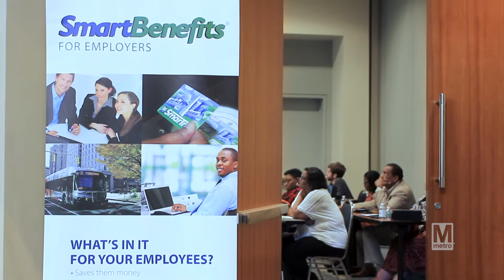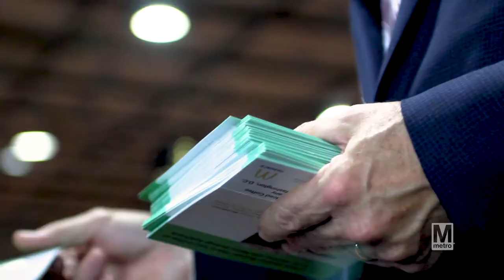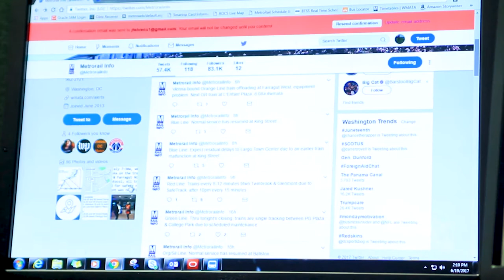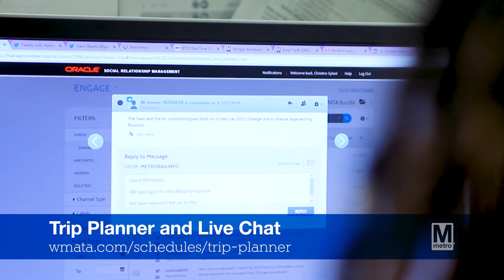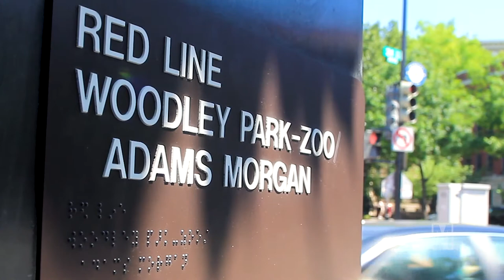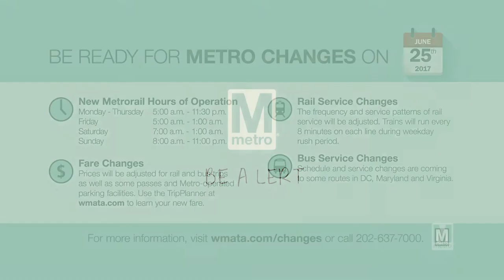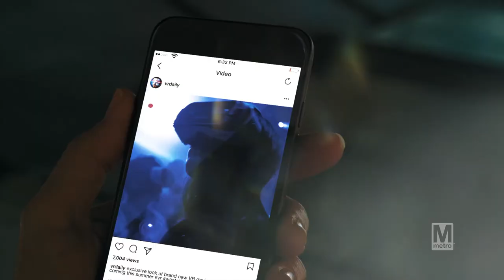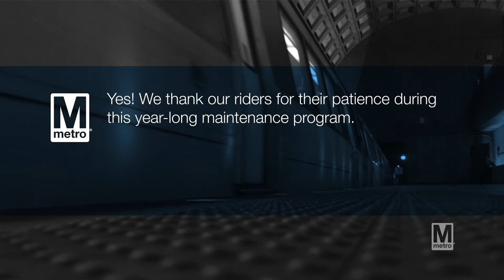Metro Focus Episode 17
This episode of Metro Focus highlights Metro's Back2Business Procurement Fair, the Customer Service Social Media Team, and our Customer Appreciation Day.  We'll also tell you about Metro's partnership with Reading is Fundamental.